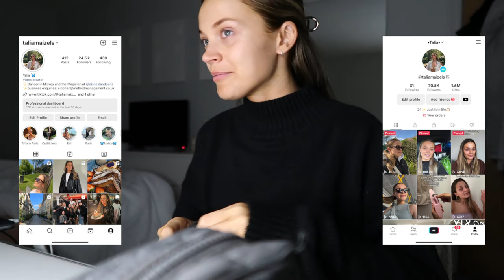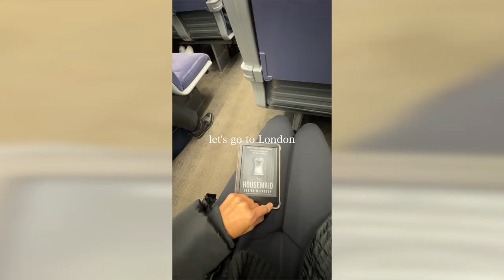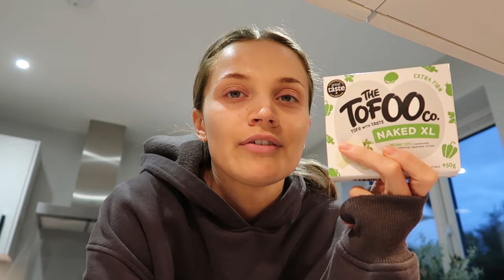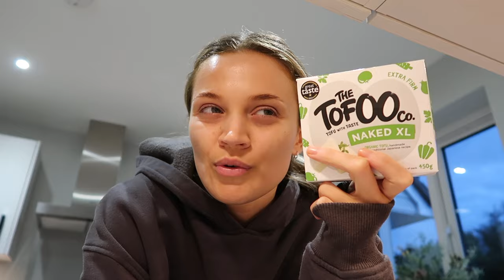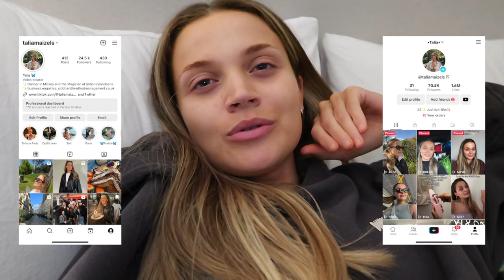Let's go to an audition together | SPEND THE DAY WITH ME